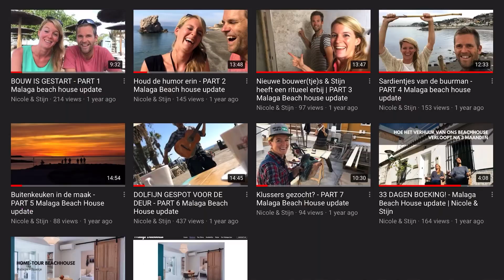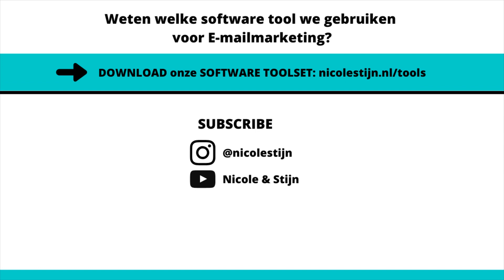MULTIPLIER MARKETING inzetten voor MEER KLANTEN in MINDER TIJD | email marketing #4 - Nicole & Stijn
Hoe kunnen we meer klanten aantrekken in minder tijd? In deze video delen we de formule, die wij sinds 2007 al online toepassen. Met voorbeelden laten we zien hoe je 1-op-veel marketing kunt doen. Het is ook mooi om dit in minder tijd te kunnen doen. Met online marketing, kan je jouw tijd voor je laten werken. Wat bedoelen we daarmee?

Bekijk de video, en vertel ons in een reactie:
Pas jij Multiplier Marketing al toe in jouw bedrijf?

Ondernemende groetjes, Nicole & Stijn

NB. Deze video is een onderdeel van onze online training “Winstvol Campagne voeren via E-mailmarketing met ActiveCampaign”. Het is een van de 5 proeflessen, die je gratis kunt volgen.

Wil je leren hoe je winstvol campagne voert met ActiveCampaign?
En onze manieren leert om je e-maillijst op te bouwen?

💻 Bekijk hier de online training ´Winstvol Campagne voeren via E-mailmarketing met ActiveCampaign´

Gebruik code "followyourwind¨ - €100 korting jaarabonnement
Plus 10% korting op maandabonnement voor eerste 6 maanden.

--- Wil je je eigen LIVESTREAM starten?

💡LEER & GROEI op het gebied van Online Ondernemen:
* Online training ´Winstvol Campagne voeren via E-mailmarketing met ActiveCampaign´:

🎙 LIVE SHOW - Follow Your Wind
* Volgende liveshow gratis bijwonen? Meld je aan

🍋EET GEZOND
* Toegang tot 2000+ gratis gezonde recepten? Maak gratis account aan bij MEAL

ENGLISH
FREEDOM - Create your own "Passive Income" streams:

HEALTH
- Do you want 2000+ HEALTHY RECIPES?

HAPPINESS
- For daily more positivity in LIFE, check the BOOK 5 MINUTE JOURNAL

- What gives you instinctively energy? And what will reduce your energy?

It's important to know that you don't pay anything extra and we only recommend products that we use, or have used, or that we can determine the added value for you. Our primary goal is that you achieve your desired results faster through these products.